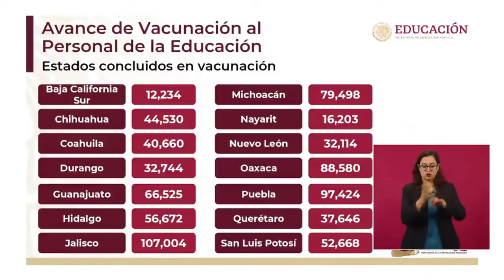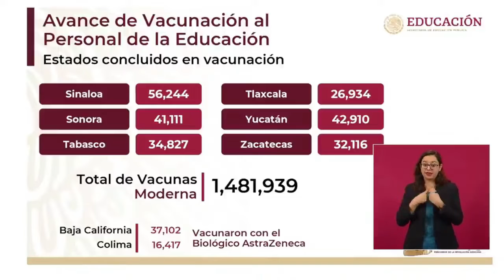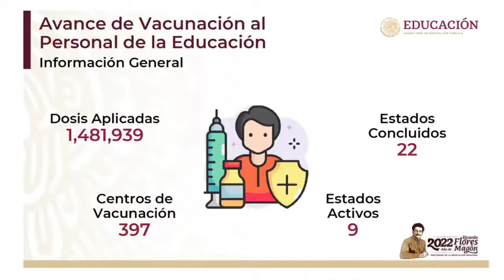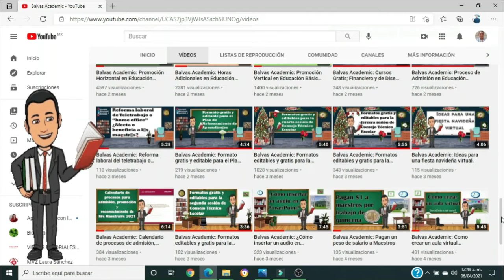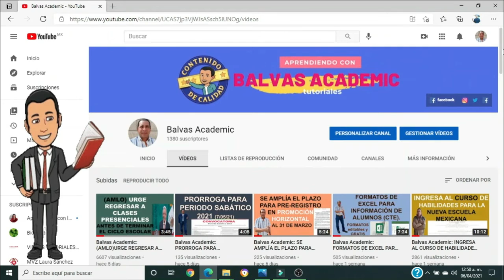INFORMACIÓN DE LA VACUNACIÓN A MAESTROS Y PERSONAL EDUCATIVO.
Balvas Academic: EL DÍA DE HOY EN ESTE VÍDEO TE COMPARTO LA INFORMACIÓN DE LA VACUNACIÓN A MAESTROS Y PERSONAL EDUCATIVO.